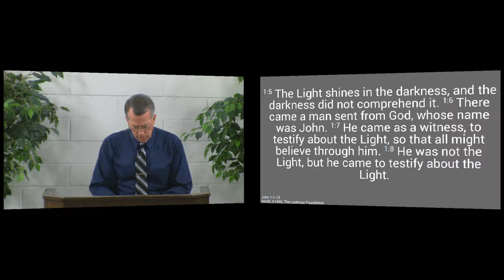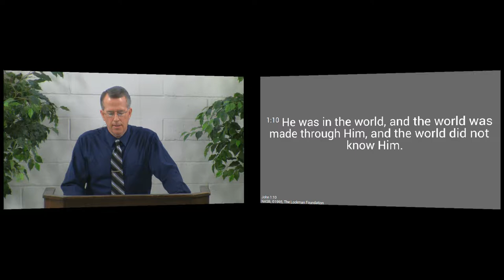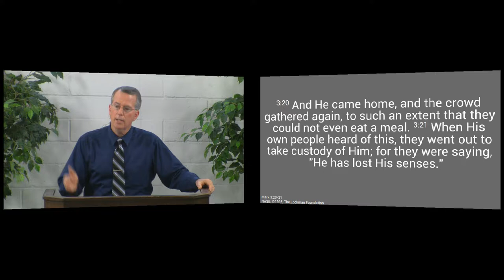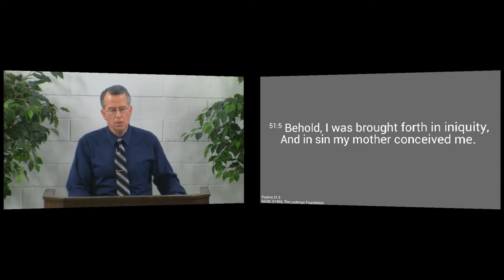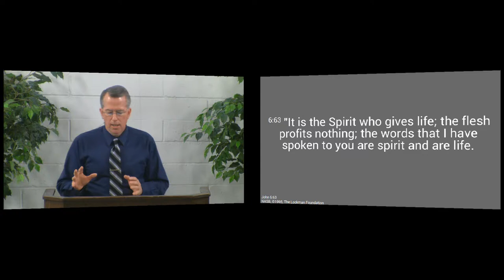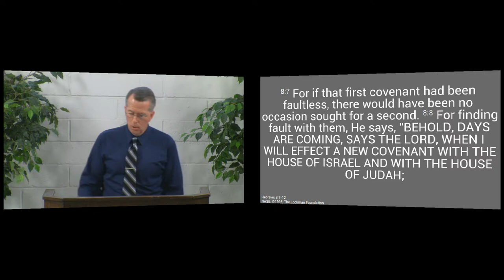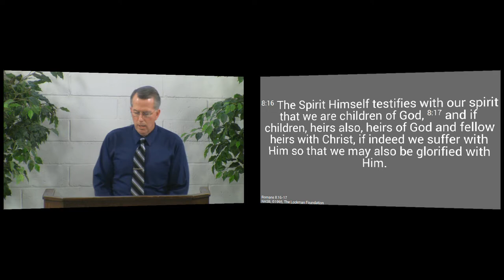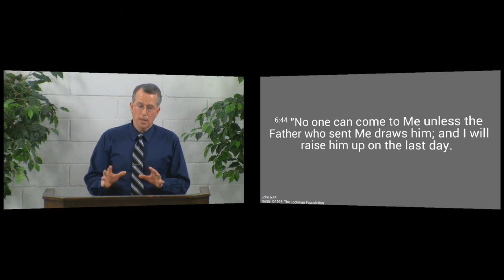150301am - You Must Be Born of God - John 1:10-13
We must be born of God before we can believe in, and receive, Jesus.  Apart from God's grace, no one wants anything to do with Jesus.  When He came into the world, He was rejected by the world in general as well as by His own people - the Jews.  Their hearts were evil, yet God was working in some of them to bring them to Himself.